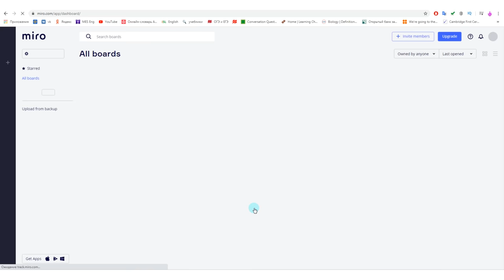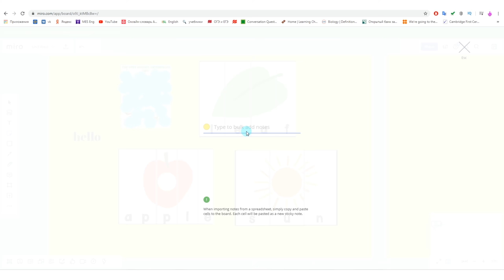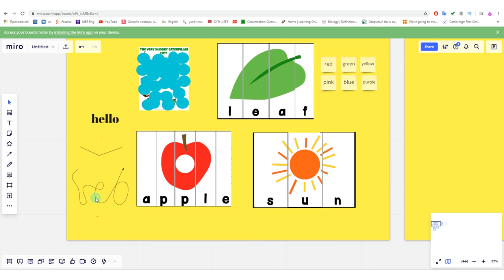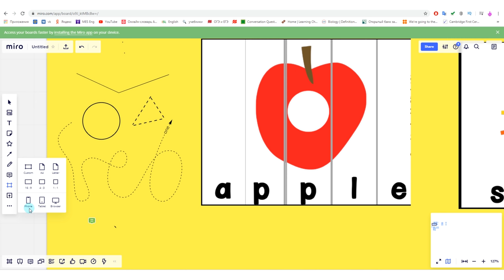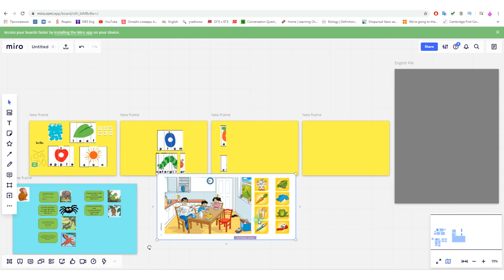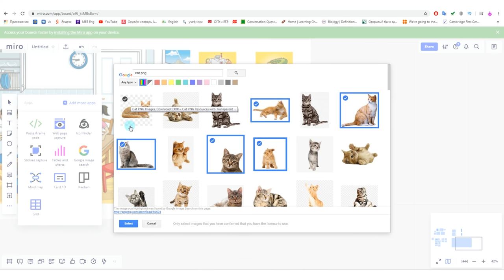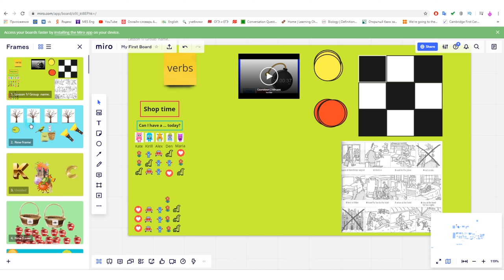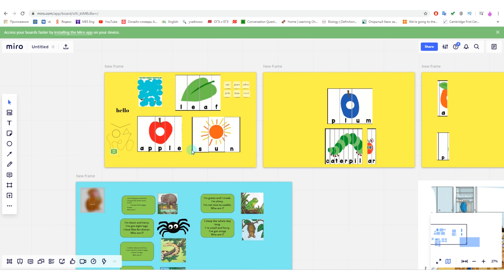Как работать с Miro МИРО Обзор основных возможностей Виртуальная доска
В этом видео мы рассмотрим как зарегистрироваться в Miro,  основные функциональные возможности интерактивной виртуальной доски Miro, покажем как работать с доской Миро, расскажем про основные инструменты для работы с виртуальной доской.  Это первое видео из раздела обучающий курс по Миро.

Очень удобно работать с доской Miro в программе для видеоконференций Zoom для проведения уроков в интернете.

Примеры досок Miro. Как создать доски Miro для обучения английскому. Фигуры, иконки, текст. Как делиться доской с учениками.

Ознакомиться с нашими методиками и курсами, а так же оставить заявку можно на нашем сайте Там же вы сможете найти полезные статьи, материалы и ссылки для помощи в изучении иностранных языков.

Мы обучаем иностранным языкам взрослых и детей с 3-х лет
Английский, китайский, испанский, французский, немецкий, русский как иностранный.

Регистрация в Миро доступна по ссылке - инструмент для учителей, работающих онлайн.

Сайт бесплатной программы для видеоконференций ZOOM А по ссылке можно бесплатно скачать программу для видеоконференций.

Бонус: вы увидите, как выглядят котики на доске миро.

В соответствии с условиями лицензии Creative Commons CC BY Youtube, вы, равно как и другие авторы, можете использовать данное видео, включая размещение его на вашем канале или сайте с обязательным указанием авторства и ссылкой на первоисточник (данный канал).